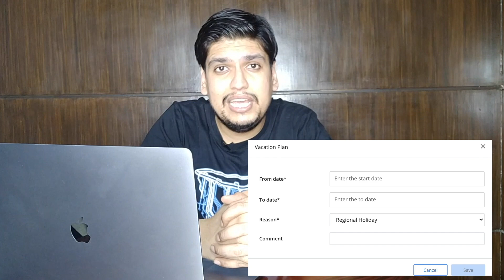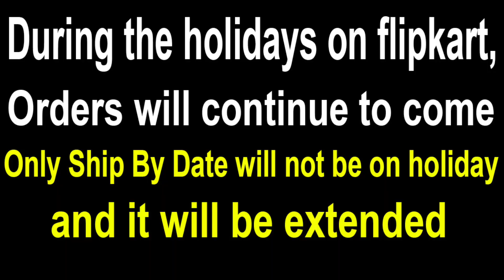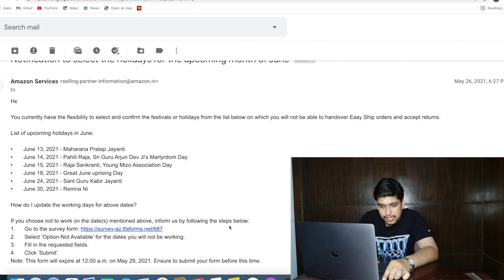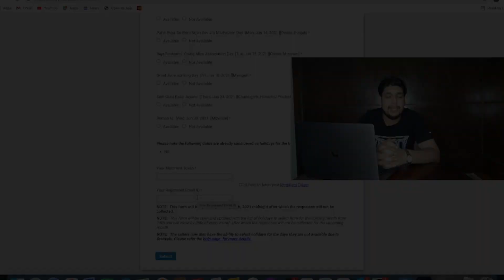छुट्टी के समय भी Orders आते रहे इसके लिए क्या करना होता है Amazon Sellers को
Doston.. ye video sabhi amazon sellers ke liye bahut hi important hone waali hai kyunki iss video mein maine aapko amazon par ek special holiday setting ke baare mein bataya hai.